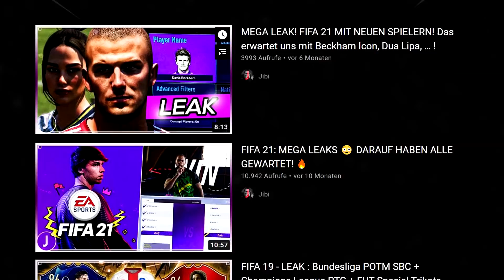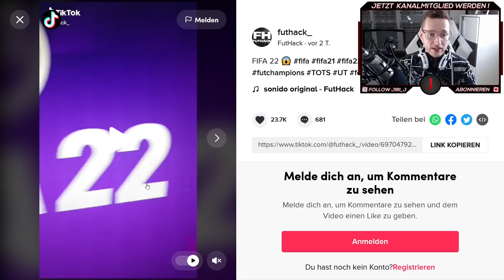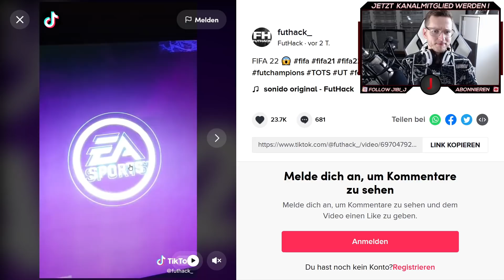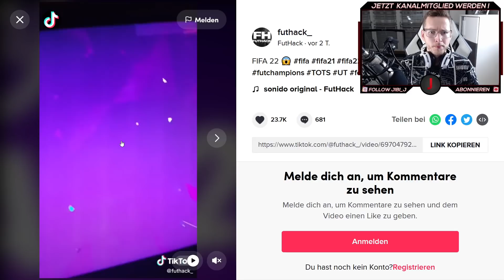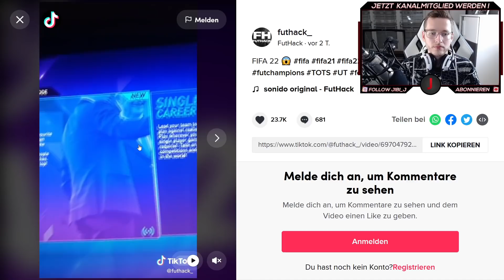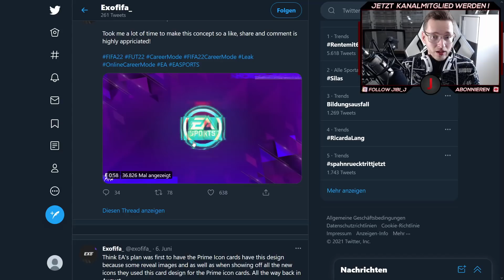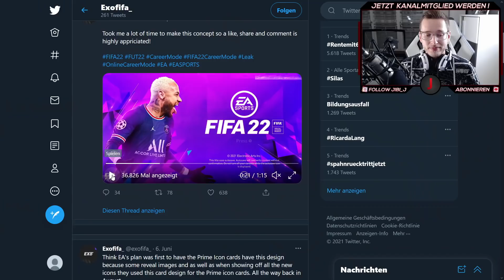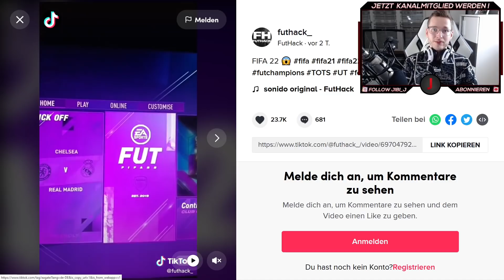Jibi REAGIERT auf geleaktes FIFA 22 MENÜ - Das ist schon ziemlich dreist...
Auf Tiktok und Instagram präsentieren immer mehr User angebliche FIFA 22 News über das neue Menu mit Neymar und Mbappe, welches ein Leak sein soll. Wir schauen uns das Video mal gemeinsam an!